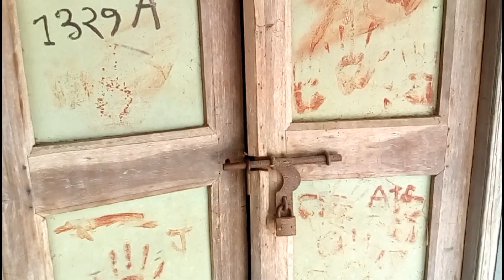(শিমুলদাইড়)The natural beauty of my village Shimuldair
In this video I showed the calming natural beauty. I didn't talk in this video so that you can enjoy the nature. I uploaded this video so that I can see this when I will be in my city In Shaa Allah. This village is Shimuldair.

This cultivable field is named Poschim Mura or Poschim Chora(পশ্চিম চড়া)

This is my grandparents house

শিমুলদাইড়

সোনামুখী

চালিতাডাঙ্গা

Chalitadanga

Sonamukhi

Shimuldair